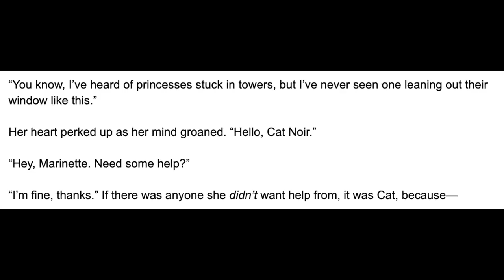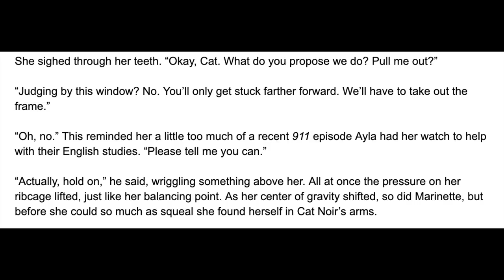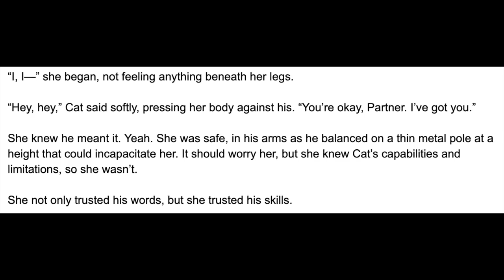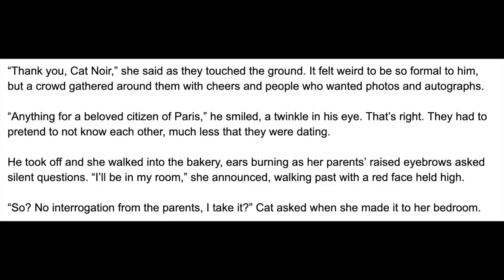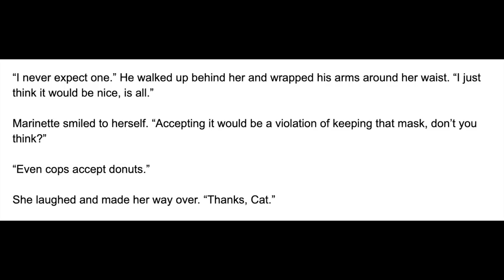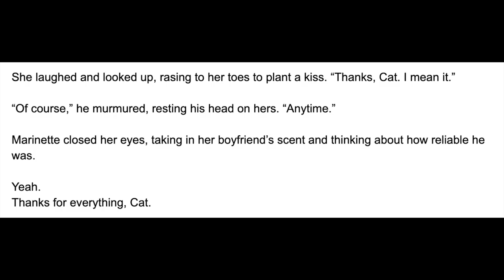Thanks, Cat! - A MariChat Audiofic (Embarrassed Marinette, Dating, Post Reveal, Marinette's POV)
Marinette finds herself stuck when Cat Noir comes to the rescue... At the cost of her pride - A Miraculous Ladybug (MariChat) fanfiction narrated in audiobook form, also known as an audiofic

Written by Eleanor Rose
Artwork by Moqwi.arts - Check out her social media below!